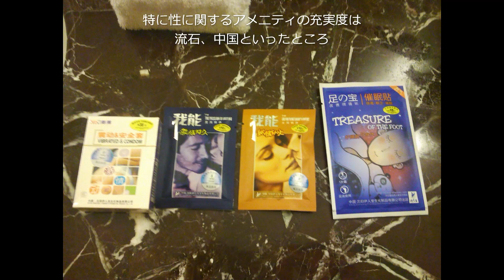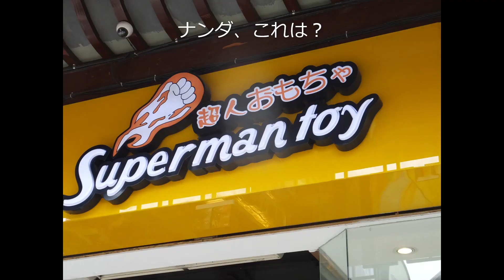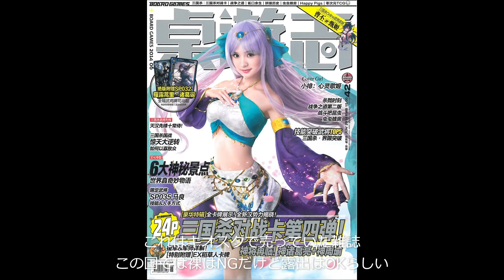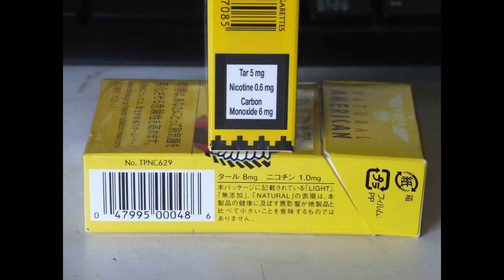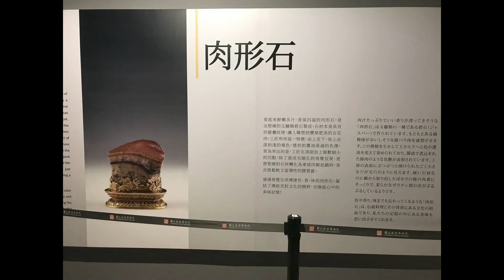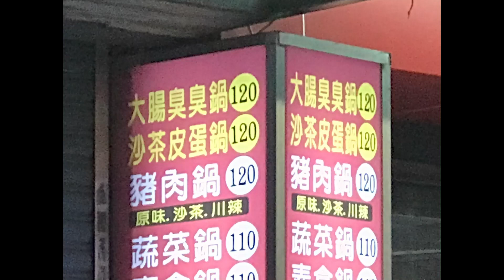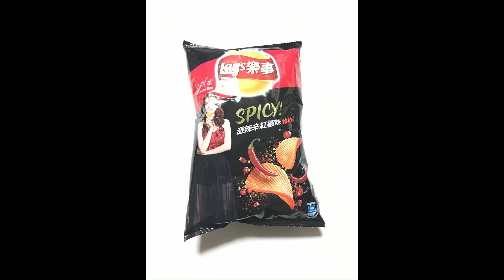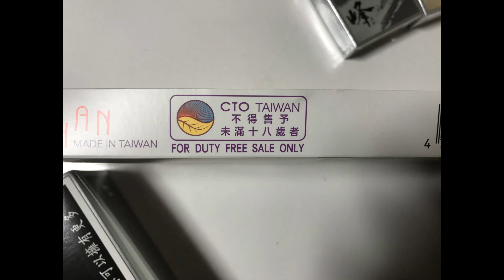旅の記憶 中華圏総集編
旅 中華圏 Journey Greater China